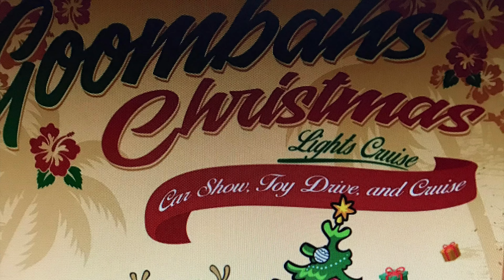Goombahs Christmas Cruise 12-11-21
Cruising through Willow Glen